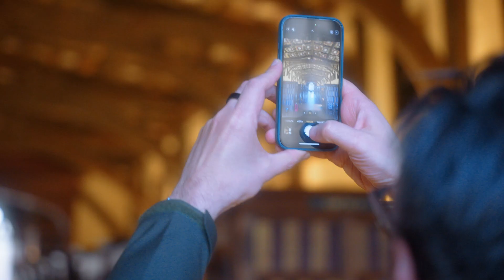EMBA Inspires - our annual alumni lifelong learning event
We were thrilled to welcome back alumni from as far back as 2013 for our third EMBA Inspires – Oxford Saïd's life-long learning initiative for Executive MBA students and alumni. This edition focused on the highly relevant and fast-evolving area of Machine Learning Fundamentals.

📊 A diverse group of 34 EMBA alumni, spanning 16 cohorts, 19 industries, and 17 countries, returned to campus to delve deep into the world of machine learning. Participants enjoyed a series of insightful sessions led by distinguished faculty members.

🎤 Our alumni had the opportunity to reconnect with the Oxford Saïd community, gain cutting-edge insights, and once again immerse themselves in the Oxford Experience. These events not only enrich our alumni but also strengthen our bonds and highlight the many ways they can stay involved with the School—whether through learning, collaboration, or giving back.

💡 EMBA Inspires blends academic exploration with community connection, ensuring our alumni remain part of the vibrant and ever-evolving Oxford Saïd network.